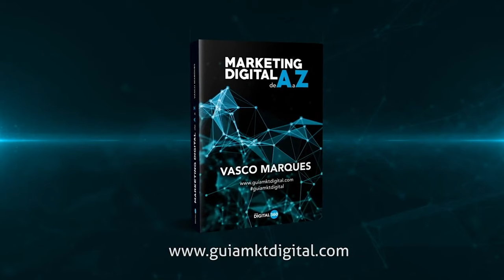Opinião sobre o livro Marketing Digital de A a Z por Marco Gouveia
Marco Gouveia deixa opinião sobre o livro Marketing Digital de A a Z. Encomende o seu